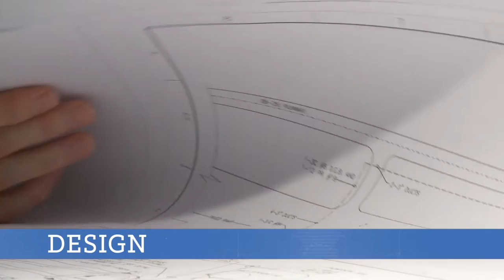The Old Pueblo Gets a New Tower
A new air traffic control tower has arrived at Tucson International Airport - owned and operated by the FAA. Commissioned on Sept. 23, 2016, the new state-of-the-art, 252 foot tower replaces a 58-year-old landmark. The $40 million project includes a 1,600-panel solar farm built to offset much of the facility's electricity use.